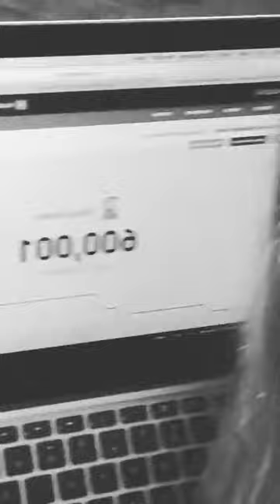PAULA GONU @PAULAGONU INSTAGRAM STORIES COMPILATION 23 DE JULIO DEL 2017